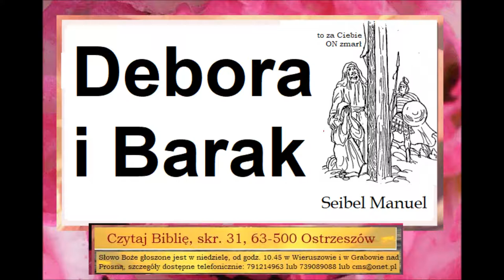Debora i Barak Zielone Niwy